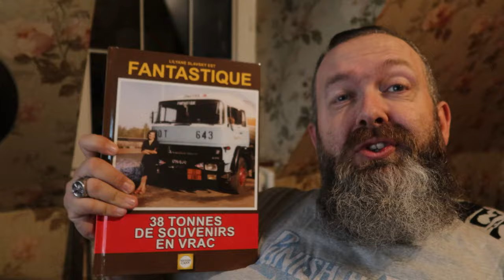ROUTIER ! ON PASSE SUR DE LA 4K ! ON INNOVE AUSSI DANS LES EFFETS !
BFF: MrNormandy

Mon matos:
Sametop Fixation GoPro Hero

Sametop Flexible avec Bras de Serrage Ajustable

GoPro HERO8 Black

Kit GorillaPod

La lampe vidéo LED MOMAN ML8 D

Canon Powershot G7

RØDE VideoMic Pro